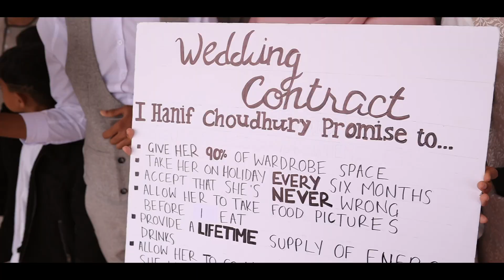Noma & Hanif | Cinematic Bengali Wedding Trailer | 2023 UK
Bengali Wedding Trailer by SHOTBYALI UK, Cinematography & Photography